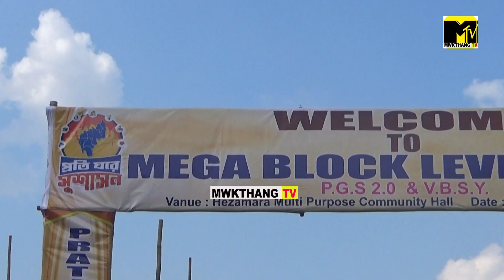HEZAMARA R.D BLOCK NI BISING TWI "YOUTH FESTIVAL " KHWLAIJAK KHA HEZAMARA HALL NOGO